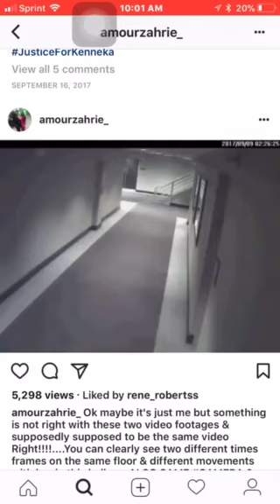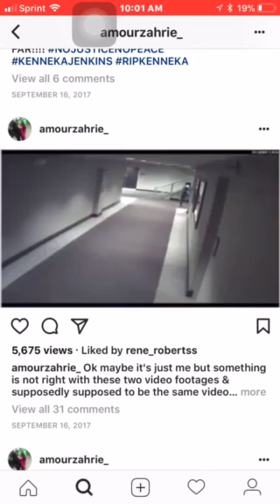Kenneka Jenkins same hallway same footage different routes,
Kenneka Jenkins same hallway same footage different routes, in the first one she walks in the bathroom and the second she doesn’t. I think she never made it out that bathroom, just my opinion, they want us to believe she walked out but didn’t, and shout out to Zharie wells for catching that, J4K